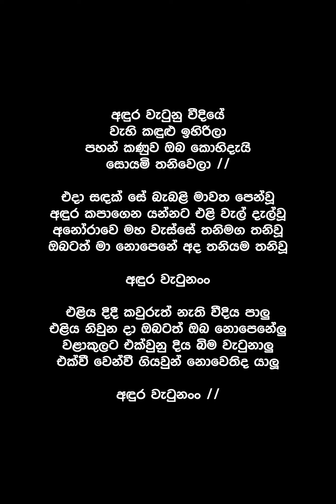Andura Watuna Vidiye (Lyrics) - Milton Mallawarachchi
Song By : Milton Mallawarachchi